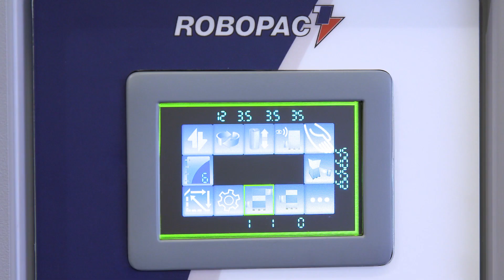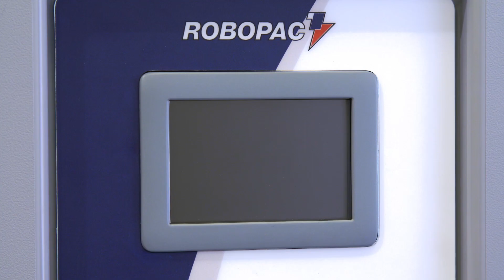Robopac Masterplat Plus Semi-Automatic Stretch Wrapper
The Masterplats are the latest range of Turntable Pallet Wrappers from Robopac. Designed using the best features from the Ecoplats with the performance of the Rotoplats.